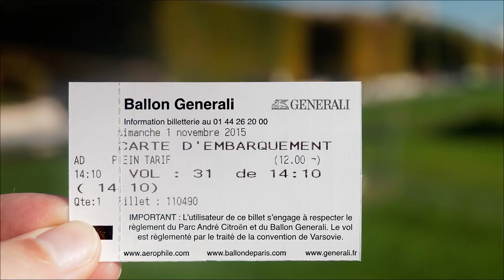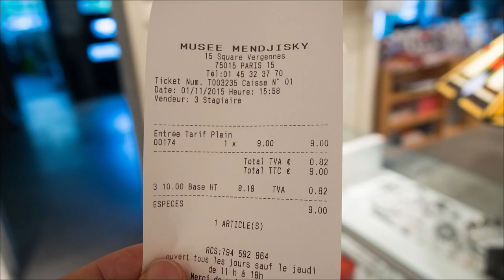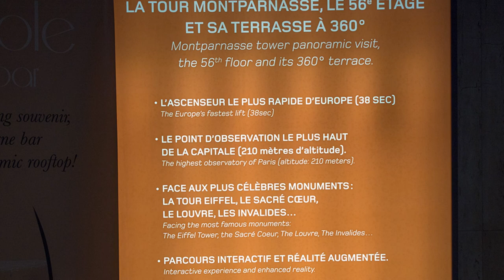Le 15e arrondissement de Paris